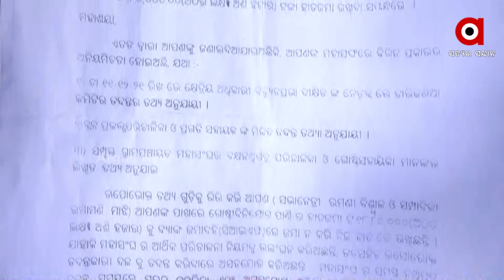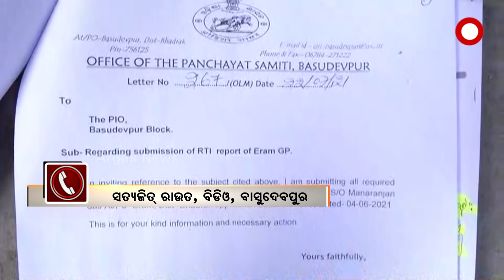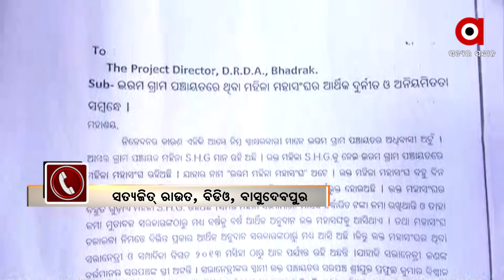ମହିଳା ମହାସଂଘରେ ମହାଘୋଟାଲା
ଭଦ୍ରକ ଇରମ ପଞ୍ଚାୟତରେ ବଡ଼ ଦୁର୍ନୀତି
ସଭାପତି ଓ ସଂପାଦକଙ୍କ  ଖାଇଛନ୍ତି ୧୯ ଲକ୍ଷ ଟଙ୍କା!
ଭଦ୍ରକରେ ଇରମ ମହିଳା ମହାସଂଘର ମହାଘୋଟାଲା । ସଂଘର ସଭାପତି ଓ ସଂପାଦକଙ୍କ ନାଁରେ ସଙ୍ଗୀନ ଅଭିଯୋଗ । ଶାସକ ଦଳ ଲିଙ୍କ୍ ଥିବାରୁ ଖାଇଗଲେ ୧୮ ଲକ୍ଷ ୮୦ ହଜାର ଟଙ୍କା । ସବୁଠୁ ବଡ଼ କଥା ହେଉଛି, ଅଭିଯୋଗ ପରେ ବି ହେଉନି କାର୍ଯ୍ୟାନୁଷ୍ଠାନ । କିନ୍ତୁ ଆରଟିଆଇ ତଥ୍ୟ ଖୋଲିଦେଲା ଦୁର୍ନୀତିର ପୋଲ୍ ।